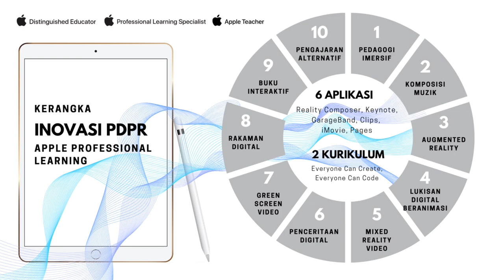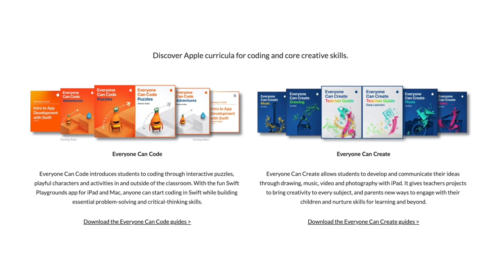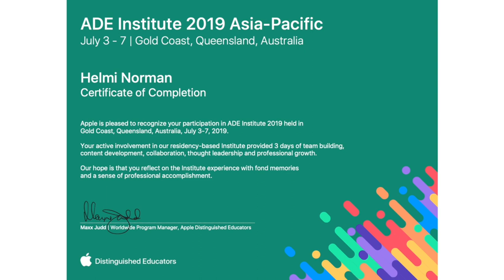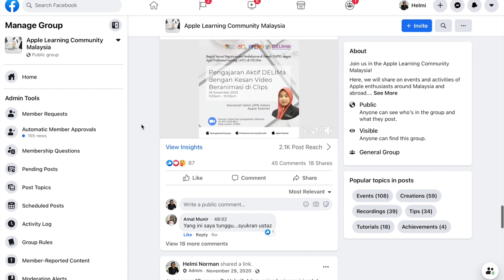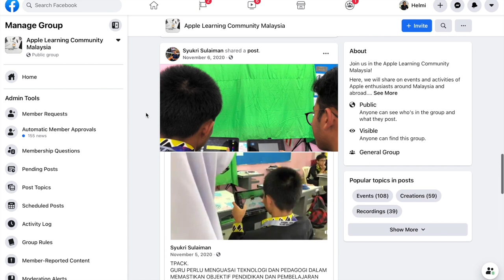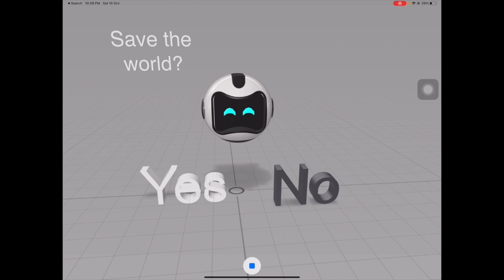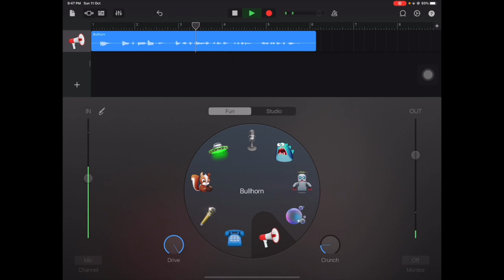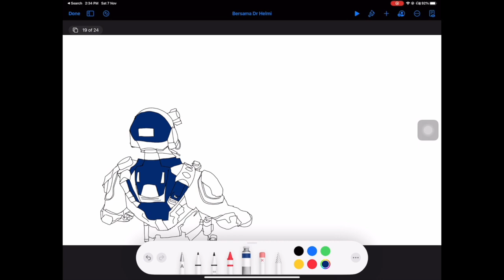Bersama Dr Helmi - Episod 13 - Pengajaran dan Pembelajaran di Rumah Apple Professional Learning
Dalam episod ini, Dr Helmi akan membincangkan bagaimana mereka bentuk dan mengimplementasi Pengajaran dan Pembelajaran di Rumah (PdPR) di iPad dengan Kerangka Inovasi PdPR Apple Professional Learning!